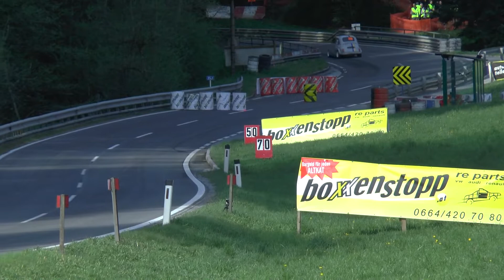Rechbergrennen 2019 | Wuercher Andre | Subaru Impreza STI | MotoRecords.pl